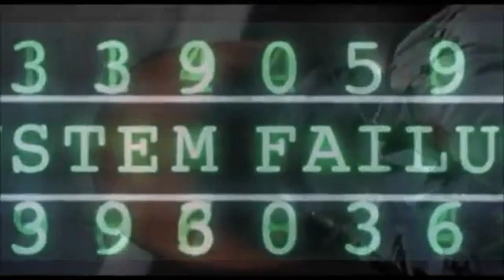Mouse on the SpaceX rocket | Un topo sul razzo di SpaceX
Mouse on the SpaceX rocket  Un topo sul razzo di SpaceX Crew Dragon
Il video in diretta della NASA dalla telecamera esterna al razzo che porta nello spazio la Crew Dragon della SpaceX di Elon Musk inquadra un topo. Si avete capito bene un topo. FakeX!!!

Mouse on SpaceX rocket A mouse on the SpaceX rocket
NASA's live video from the external camera to the rocket that takes Elon Musk's SpaceX Crew Dragon into space frames a mouse. Yes, you got a mouse right. FakeX !!!

Buona Visione e Condivisione!